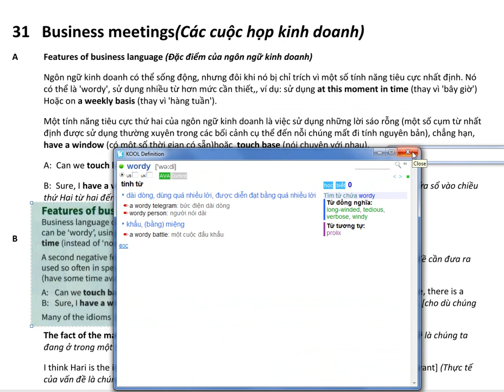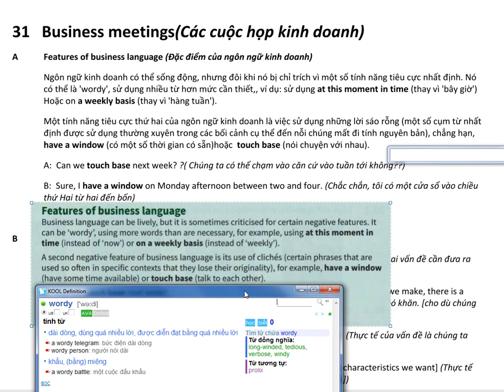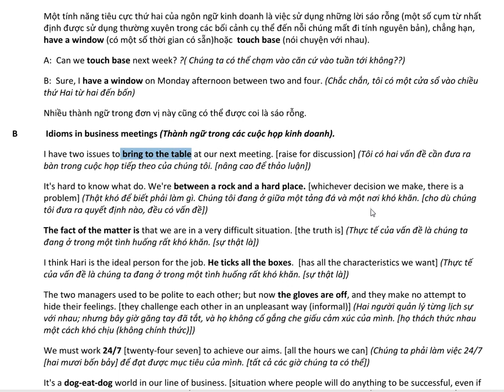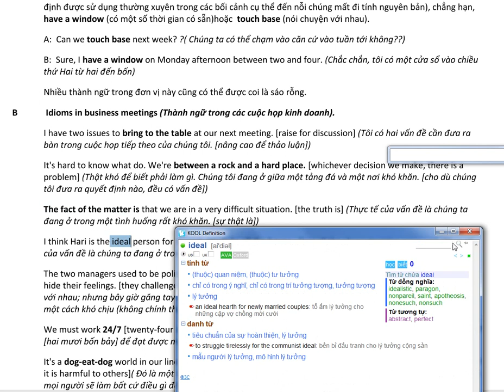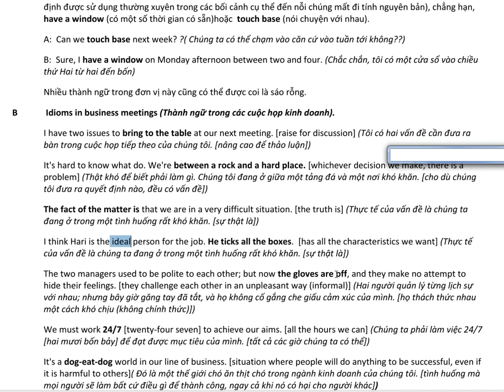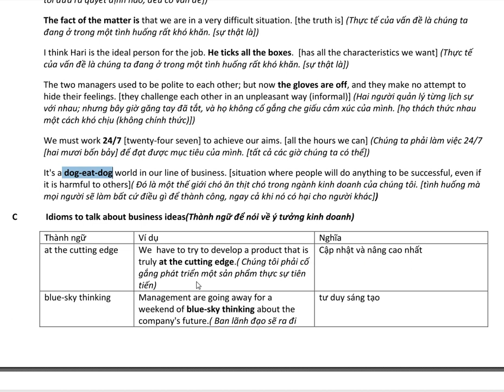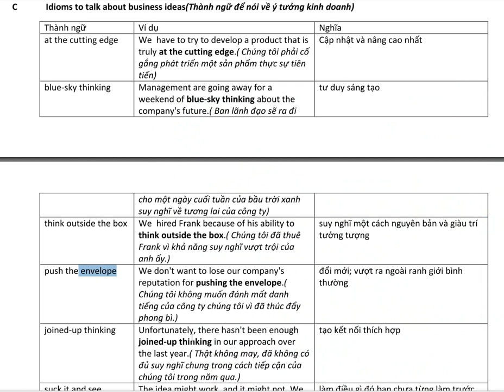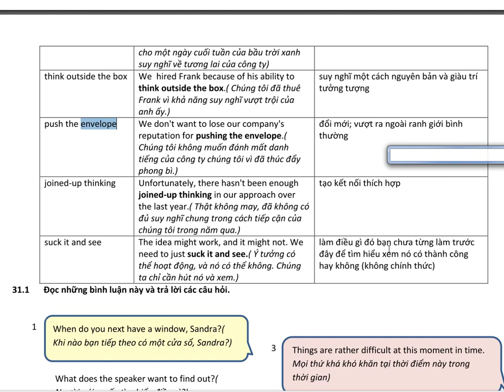English Idioms in use Advanced Bai 31